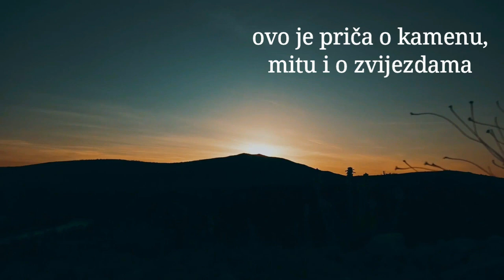''Gomila u zlatu'' - Trailer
Dokumentarni film ”Gomila u zlatu” bavi se astro-toponimskim i povijesnim značajem lokaliteta Zlatna gomila koja se nalazi u Bivoljem Brdu kod Čapljine. Uz povijesno-geološku interpretaciju našeg geologa Gorana Glamuzine, tu je i presjek mitologije, narodne predaje, toponimije te solarno-stelarnog značaja samog mjesta kao mogućeg svetišta, obrednog položaja i opservatorija u prošlosti. Kroz suradnju s OŠ ”Lipanjske zore” Višići, HKUD Domanovići i HU Cvijet dokumentarna priča se isprepliće s igranom pričom o ljubavi mladića i djevojke koji zapravo predstavljaju sunce i zvijezdu Sirijus i njihovim odnosom naspram Zlatne gomile. Film ima za cilj pobuditi svijest za naše malo poznate povijesne lokacije koji kriju ogroman potencijal, kako za znanstveno istraživanje, tako i za razvoj turizma.

Film prati i autorska glazba našeg projekt benda Bukovo gorje i to skladbe ”Meditacija” i ”Tajna jednog cvijeta” kao podloge i ”Jari i kraljica noći” kao samostalna kompozicija s lirikom i spotom.

Redatelj: Josip Pavlović
Scenarist: Igor Beno
Glazbeni producent: Ivan Bukovac

Suradnici:
– Goran Glamuzina, geolog
 – dramska sekcija OŠ ”Lipanjske zore” Višići
– HU Cvijet
– HKUD Domanovići

Osim vlastitih sredstava film su sufinancirali i Federalno ministarstvo znanosti i obrazovanja kroz projekt Nije zlato sve što sja, te Ministarstvo trgovina, turizma i zaštite okoliša Hercegovačko-neretvanske županije.